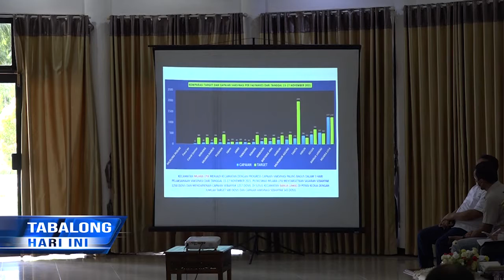Bersiap! Pemkab Tabalong Akan Gelar Pekan Vaksinasi 22-27 November 2021